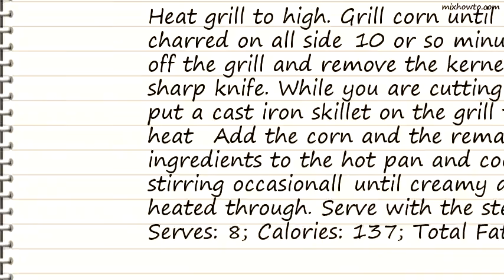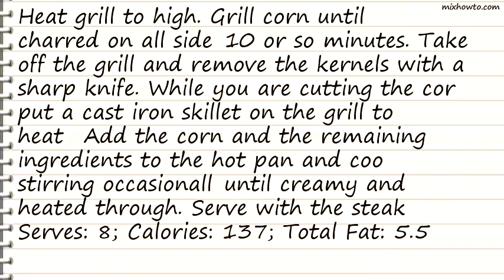Recipe Grilled Corn Salad with Lime, Red Chili and Cotija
INGREDIENTS:
-8 ears fresh corn, silks removed, husk on, soaked in cold water
●30 minutes
●Canola oil
●Salt and freshly ground black pepper
●1/4 cup creme fraiche
●2 limes, juiced and 1 zested
●1 tablespoons ancho chili powder
●1/4 cup chopped fresh cilantro leaves
●1/4 cup grated cotija cheese